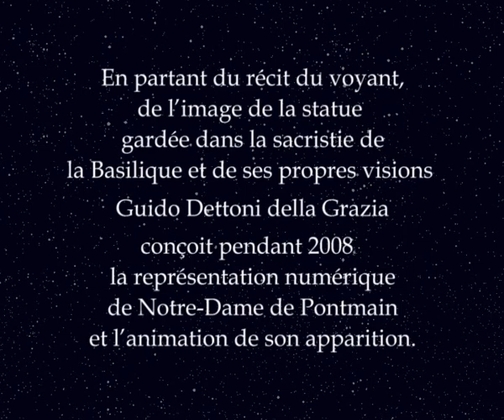Notre-Dame de Pontmain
http:// maria.tk
Guido Dettoni della Grazia réalise en 2008 la représentation numérique de l'icone de Notre-Dame de Pontmain. De suite il conçoit  et dirige cette vidéo-animation pour illustrer le récit de son apparition le 17 janvier 1871.

Guido Dettoni della Grazia realizza nel 2008 la rappresentazione digitale dell'icona della Madonna di Pontmain. In seguito concepisce e dirige questa video-animazione per illustrare il racconto della sua apparizione, il 17 gennaio 1871.

Guido Dettoni della Grazia creates in 2008 the digital representation of the Icon of Our Lady of Pontmain. Afterwards he conceives and directs this video-animation to depict the story of the apparition January 17, 1871.

Guido Dettoni della Grazia crea en 2008 la representación digital del Icono de Nuestra Señora de Pontmain. A continuación concibe y dirige esta vídeo-animación para ilustrar la historia de la aparición, el 17 de enero de 1871.